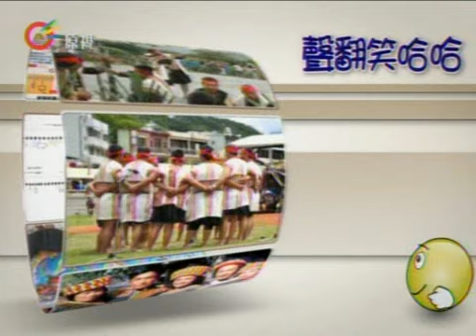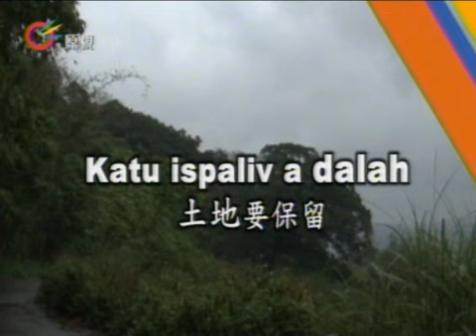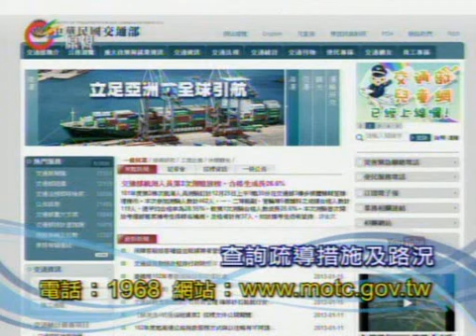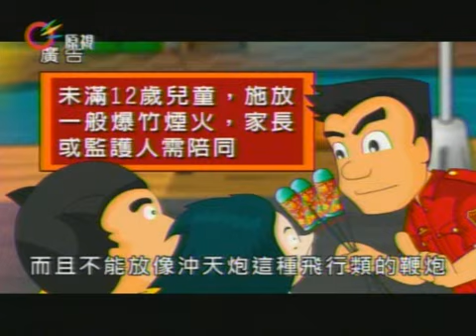2013新春特別節目-聲翻笑哈哈(2)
2013新春特別節目